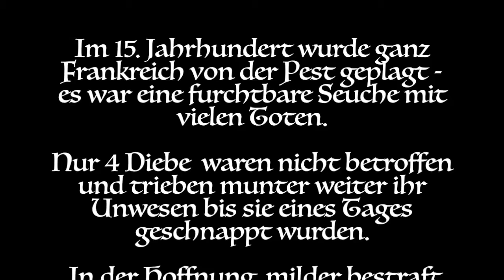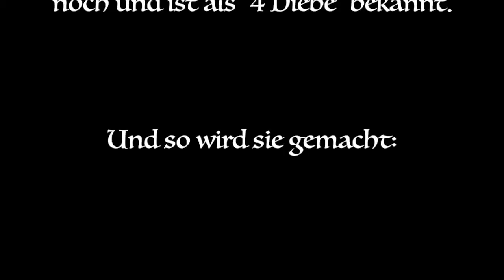Ätherische Ölmischung : 4 Diebe selber mischen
Hallo und herzlich willkommen bei Rohtopia ☼
Die ätherische Ölmischung 4 Diebe ist ein echter Alleskönner:
für gesunde Zähne und Zahnfleisch in Zahnpasta, auf Zahnseide, zum Inhalieren bei Verkühlungen und Gurgeln bei Halsweh, als desinfizierender Raumspray, bei Insektenstichen, zum Geschirrspülen und Reinigen - die Liste könnte endlos weitergehen. Hier zeige ich Dir wie Du es machst!

Gutes Gelingen!

Lisa

📚MEINE REZEPTBÜCHER:

💖 100% RAW LOVE - ein Benefizbuch mit den Lieblingsrezepten von Chefs weltweit

🥗 Raw Food Selbst Gemacht - mehr als 60 Rezepte!

🎄 Weihnachtskekse - 20 Rohkost Rezepte für den Advent und Weihnachten

🖥️MEINE ONLINEKURSE:

DEINE DETOXWOCHE - 1 Woche vollgepackt mit frischen Smoothies, Säften + Suppen und Hilfen zu einer angenehmen Entlastung Deines Körpers - Entspannen, Loslassen und Wohlfühlen leicht gemacht

28 WINZIGKEITEN - mit minimalem Aufwand zu maximalem Wohlfühlen. Lass Dich einen Monat inspirieren, Dich wohler zu fühlen.

🌺ROHTOPIA
Holistic Lifestyle Design - Ganzheitliches Wohlfühlen für bewusste Genießer!